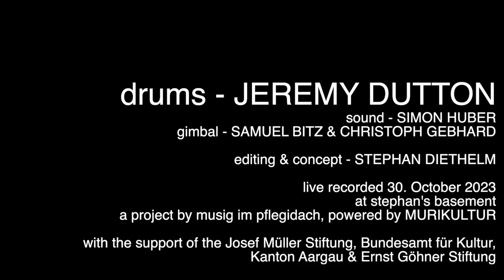Jeremy Dutton @ stephan's basement - Part 1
Jeremy Dutton @ stephan's basement
a project by musig im pflegidach, powered by MURIKULTUR, Muri, Switzerland

Stephan’s Basement presents the leading drummers of our time, each performing a short, but profound solo in Stephan Diethelm’s rehearsal room in Muri, Switzerland. The podcasts, as work in progress, will create an expanding archive of modern drumming in all its fascinating diversity. Watch and listen!

live recorded 23. October 2023

sound - Simon Huber
gimbal - Christoph Gebhard & Samuel Bitz
editing & concept - Stephan Diethelm

Josef Müller Stiftung
Bundesamt für Kultur
Kanton Aargau

Das Urtümliche und die Sophistication

Wie manche andere menschliche Topologie wird auch das Schlag¬zeugspiel gern in zwei Kategorien unterteilt: Hier die Feuerwerker, angeführt von Ahnvätern wie Art Blakey oder Elvin Jones, dort die Tänzer, deren Ideal das Entschweben ist, mit Leitfiguren wie Paul Motian oder Andrew Cyrille. Wie obsolet solche Dualismen sind, zeigt jene Generation des modern Drumming, die seit bald zwanzig Jahren die Sticks in Händen hält. Ein Vertreter dieses aufgeklärten Sowohl-als-auch ist Jeremy Dutton.
Locker liegen die Sticks in seinen Händen, und doch geht eine grosse Spannung von ihnen aus. Sie tanzen auf den Becken, als kämen alle Impulse verwandelt und verstärkt aus dem gehämmerten Blech zu¬rück. Während Duttons Muster komplexer werden, ist mit Händen zu greifen, wie tief die Herkunft dieses Instruments ist, aus dem Alten China und dem Gebiet der heutigen Türkei.
Bei aller Ausgefeiltheit fühlt es sich archaisch an, wie nun die moder¬nen Cymbalklänge gezeitenhaft an- und abschwellen. Das Tänzerische und das Wuchtige sind vereint, das Elementare und das Elaborierte reichen sich die Hand. Dabei nutzt der Musiker raffiniert die Vielfalt der Klangkörper, um mit hellen Akzenten sein Spiel zu unterteilen. Aus komplexen Mustern lässt er Wegmarken herausragen, die uns das polyrhythmische Gefüge durchhören lassen. Dabei ist zu verfol¬gen, wie sich in weitgespanntem Legato aus jedem auslaufenden Pat¬tern das nächste ergibt. Es ist, als finde Dutton in den alten Elemen¬ten seines Spiels die Bestandteile für die neuen – so wie in der Musik¬geschichte eines sich aus dem Vorigen ergibt, das Laute aus dem Lei¬sen, das Subtile aus dem Kraftvollen und das Urtümliche wieder aus der Sophistication.

Text Michel Mettler

The primal and the sophistication
Like many other human topologies, drumming is often divided into two categories: Here the “fireworkers”, led by forefathers such as Art Blakey or Elvin Jones, there the dancers, whose ideal is fluidity, with leading figures such as Paul Motian or Andrew Cyrille. Just how obsolete such dualisms are is demonstrated by the generation of modern drummers who has been holding the sticks for almost twenty years. One representative of this enlightened both/and is Jeremy Dutton.
The sticks lie loosely in his hands, and yet a great tension emanates from them. They dance on the cymbals as if all the impulses come back from the hammered metal transformed and amplified. As Dutton's patterns become more complex, it is palpable how steeped in history the origins of this instrument are, from ancient China and to what is now Turkey.
For all its sophistication, it feels archaic how the modern cymbal sounds now rise and fall like tides. The dance-like and the powerful are united, the elemental and the elaborate join hands. The musician makes ingenious use of the variety of sound bodies to punctuate his playing with bright accents. He allows signposts to stand out from complex patterns, allowing us to hear through the polyrhythmic structure. In the process, we can trace how the next pattern emerges from each fading pattern in a wide-ranging legato. It is as if Dutton finds in the old elements of his playing the components for the new ones - just as in the history of music where one thing arises from the previous, the loud from the quiet, the subtle from the powerful and the primal again from sophistication.

Übersetzung: Michel Herzog